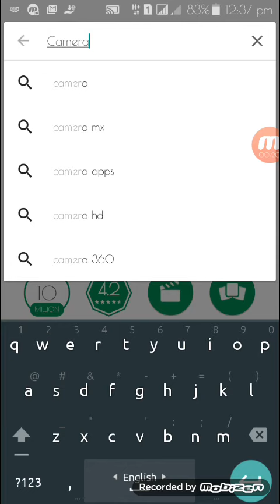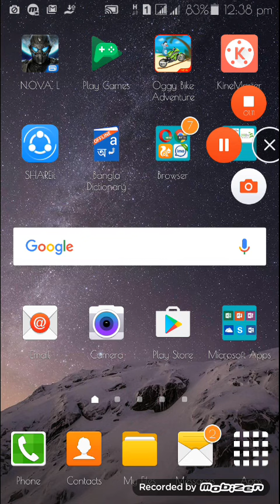খুব সহজেই ক্যামেরা ব্লক করুন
কিভাবে মোবাইল ফোনের ক্যামেরা লক করবেন